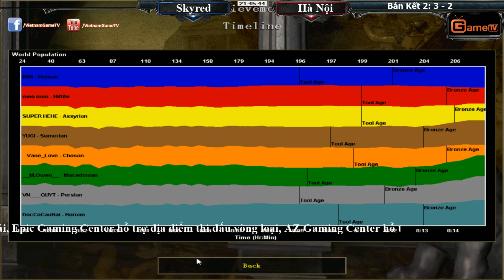Bán Kết 2, Skyred vs Hà Nội ngày 12 11 2015 Trận 5